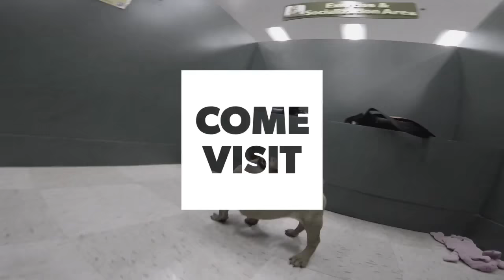SSPC- French Bulldog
Safari Stan’s Pet Center. French Bulldog breed.

Often described as “a clown in the cloak of a philosopher,” the French Bulldog originated as, and continues to be used as a companion dog. The breed is small and muscular with heavy bone structure, a smooth coat, a short face and trademark “bat” ears. Prized for their affectionate natures and even dispositions, they are generally active and alert, but not unduly boisterous. Frenchies can be brindle, fawn, white, and brindle and white.

History
Lacemakers in 19th Century Nottingham, England selectively bred the early bulldog for a downsized or “toy” bulldog, for use as a lap pet. When the Industrial Revolution displaced some lacemakers to France, they took the dogs with them, and soon the “toy” bulldogs became popular in France, where wealthy Americans doing the Grand Tour saw and fell in love with them. In the late 1800s these “toy bulldogs” became known as French Bulldogs.

Temperament
Frenchies are indoor dogs, but require air conditioning in warm weather. While good at alerting their owners to danger (Look! The UPS Guy is coming!), their main role is that of lap warmer. The Frenchie requires minimal exercise and grooming.

Non-Sporting Group; AKC recognized in 1898.
Must weigh 28 pounds or less.
Companion.

Environment
Apartment is fine.
Moderate activity indoors.
Thrives in moderate climates.

Exercise
Light daily exercise.
Grooming

Easy care.
Light brushing.
Average shedding.